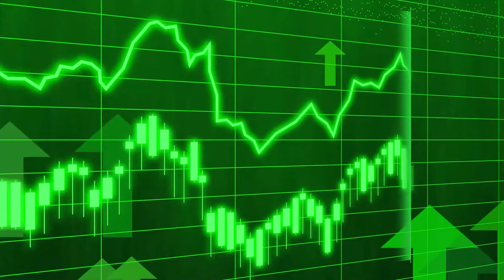Penny Stock Boom | Uncover Hidden Gems Before They Potentially Rally | Rahul Shah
You’re invited to attend our special event – The Penny Stock Detective: Click here for more details

Watch investment veteran with 2 decades of experience, Rahul Shah, reveal how to become the penny stock detective.

Discover his Sherlock Holmes inspired process to uncover fast-moving hidden stocks with up to 100% gain potential in 1-2 years.

At the event you will also have the chance to get info on Top 3 Penny Stocks to consider buying right away.